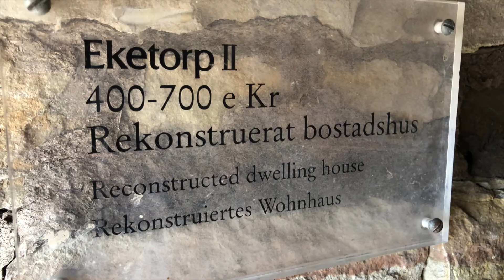Jernalderborg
Eketorp Borg. Jernalderborg med ulike aktivitetsmuligheter. Den er rekonstruert basert på opprinnelig ringmur. Ca 20 av disse befinner seg fortsatt på Øland.